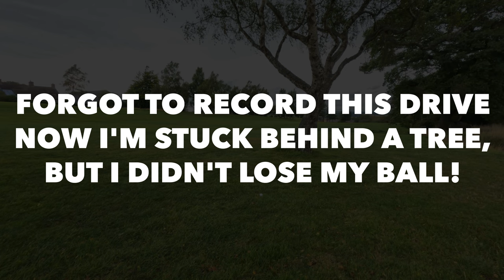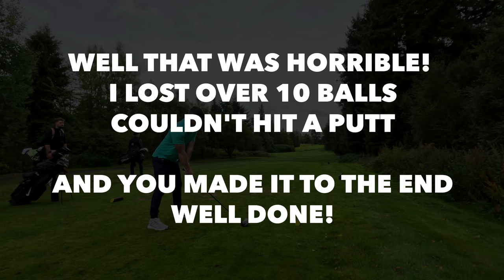How Not to Play Golf at Slaley Hall Golf Club - Crazy Wind and Tough Holes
Join me in this video as I take on the challenge of playing at Slaley Hall, one of the most renowned golf courses. As a high handicap golfer, every round can be a test, and today’s round is no exception. I’ll be navigating through tricky holes, battling the unpredictable wind, and facing various obstacles that make this course a real challenge.

Watch as I share my experiences with each shot, from frustrating mishits to small victories. Whether you’re a seasoned golfer, a fellow high handicap player, or just a golf enthusiast, you’ll find relatable moments and valuable insights in this journey.

Come along as I document the highs and lows of my game, and see how I adapt to the tough conditions at Slaley Hall.